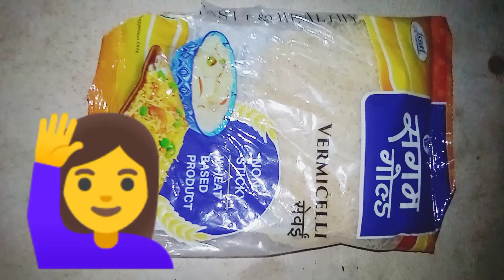❤️🌹😀🍜🍝 सेव‌ई कैसे बनाएं 🍝🍜🥘🤗😀😀😀❤️❤️🌹🌹kichen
सेवई को लेकर पहले कराही को गर्म करके उसमें घी या तेल में अच्छी तरह से भूंज लें,
फिर उस में दूध डालकर अच्छी तरह से चलाएं,
और उसे चीनी,बदाम, आदि पदार्थ डालदे,

और उसे अच्छे से पकने दें,